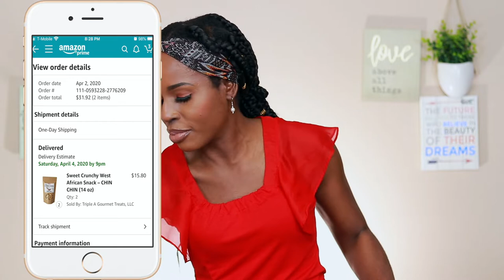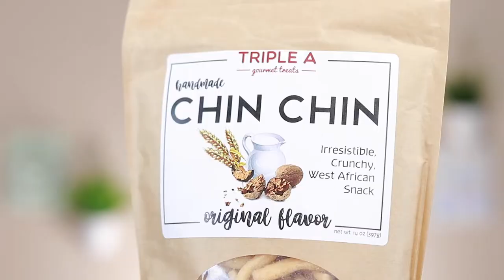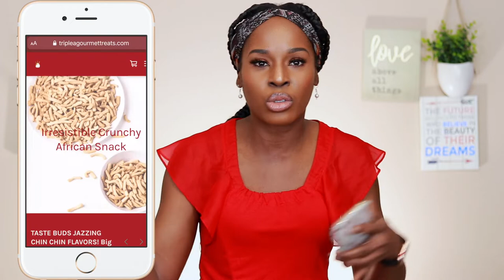FAVORITE AFRICAN SNACK | CHIN CHIN REVIEW | TEMIE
Be sure to👍🏾LIKE this video, 📹 SHARE with someone and 💬COMMENT your opinions, questions, and requests. And Don't forget to do the Honors! ♥♥♥ Tune in weekly for a NEW video♥♥♥ And Don't forget to be THANKFUL!

EQUIPMENTS I USE:

Camera: Canon 80D, iPhone 8+
Tripod: Handheld tripod
Lighting:Daylight when available
Filmed and Edited by Me using: Final Cut Pro X

If you're reading this leave any 🤍 heart emoji in the comment section. I 🤍 U. Thank You!